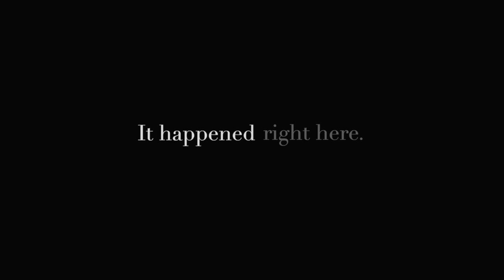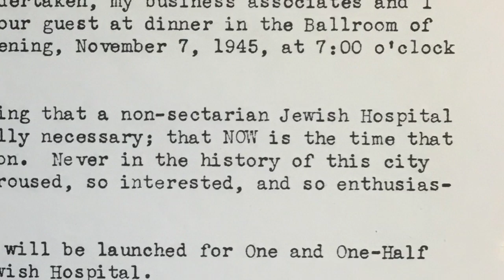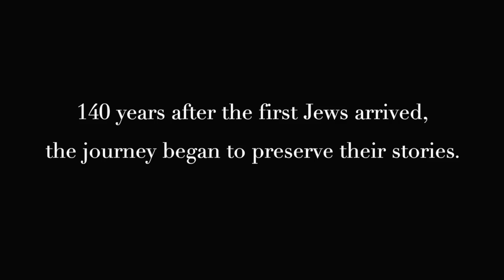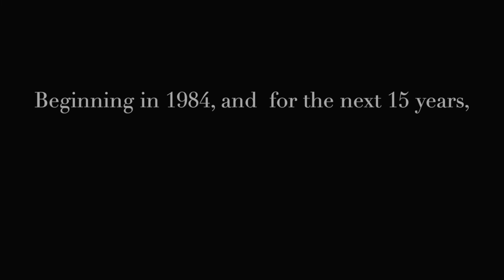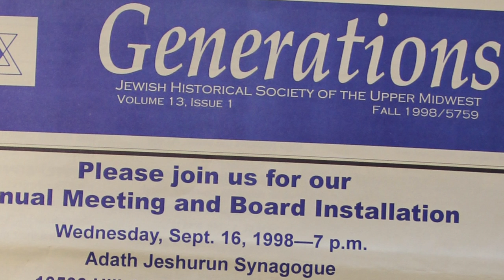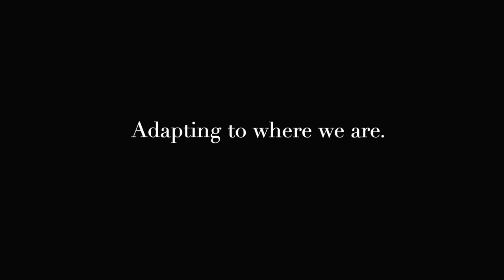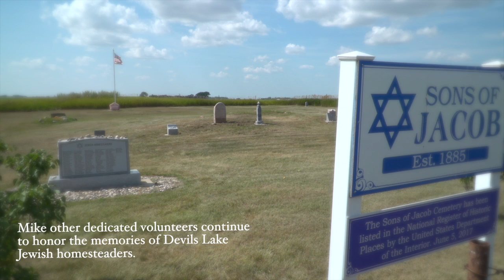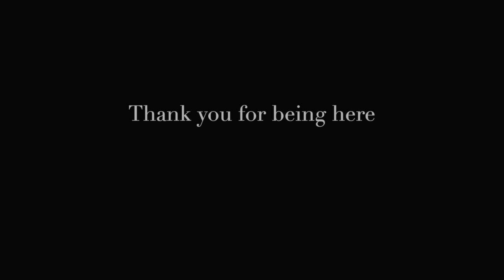Devils Lake, ND